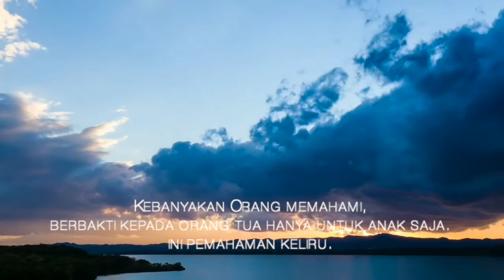Teaser - Kezaliman Kepada Orang Tua - Ustadz Ilham Tabrani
Cuplikan Video dari Kajian Fiqh bentuk Kezaliman Terhadap Orang Tua. Oleh Ustadz Ilham Tabrani. Semoga bermanfaat

link video